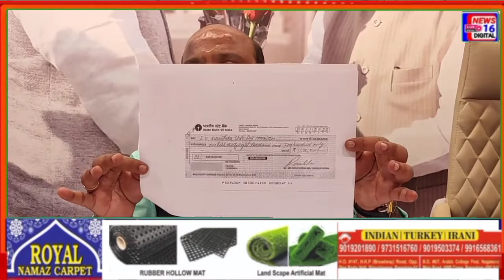Hajj Committee ko badnaam karne ki koshish | Allegation of misappropriation of funds Karnataka State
Karnataka State Hajj Committee ko badnaam karne ki koshish | Allegation of misappropriation of funds